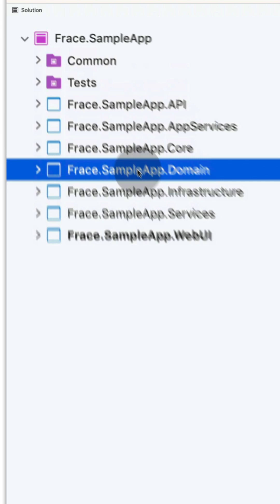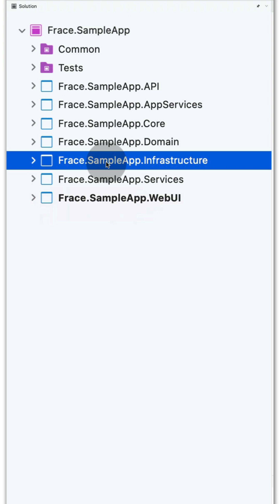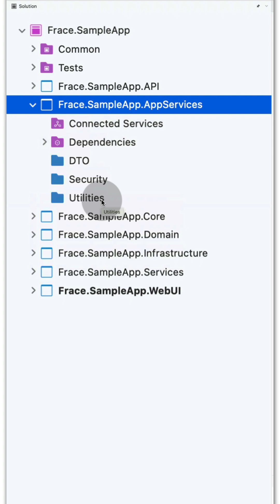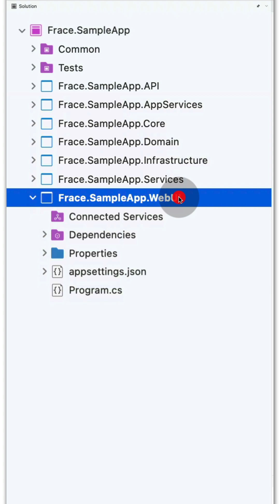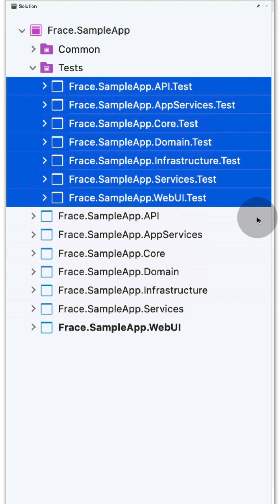.Net - Simple Project Structure | Tagalog Tutorial